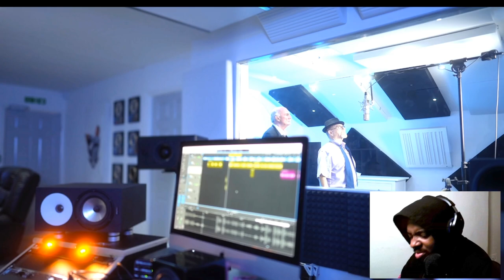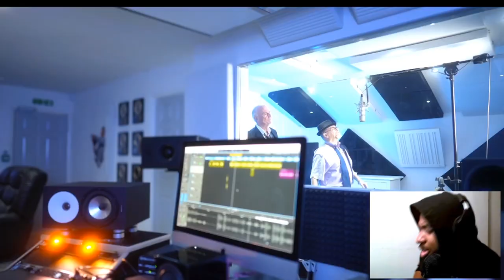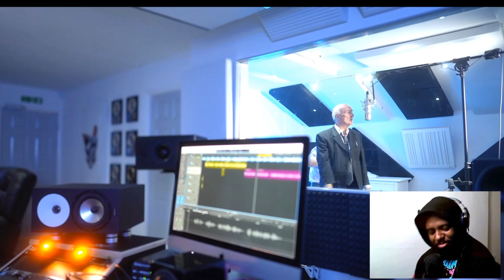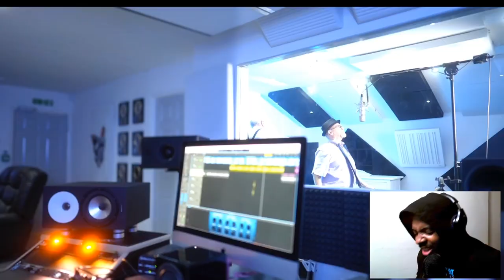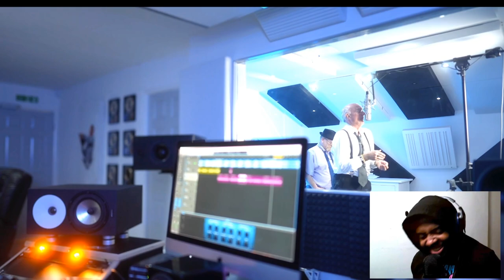🔥 Pete & Bas - Plugged In W/Fumez The Engineer | Pressplay | AMERICAN REACTION 🇺🇸🔥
Pete & Bas - Plugged In W/Fumez The Engineer | Pressplay